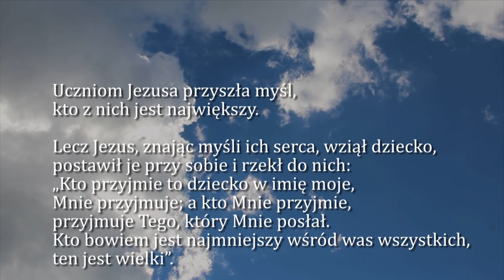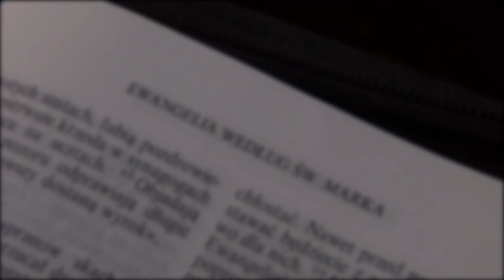Dobra Nowina na dziś | 1 października - Wspomnienie św. Teresy od Dzieciątka Jezus